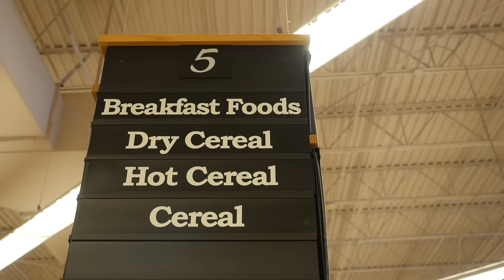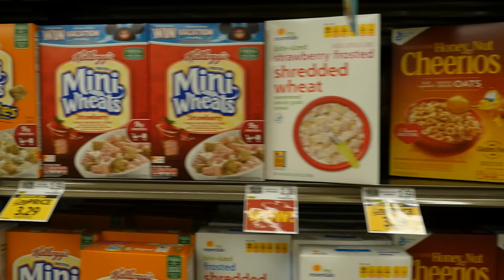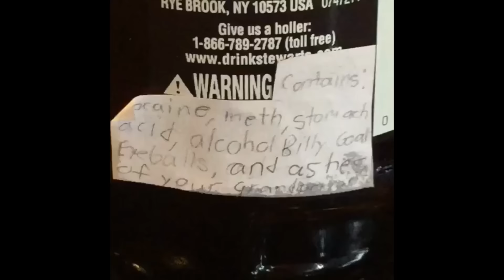Nerf War: Shorts Comedy--Cereal Killer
This video from Killing Hunter has short comedy bits using Nerf guns, such as a first person shooter at the grocery store with Capt. Crunch Cereal,  Nerf Detectives apprehending the Coke (Coca-Cola) dealer, a  Nerf Gun Shoot-Out with Baby Nic and Ginger  the talking dog, as well as a fast-paced, hilarious commercial about a Toxi-Drink; Try Not To Laugh!!! It just might be funny